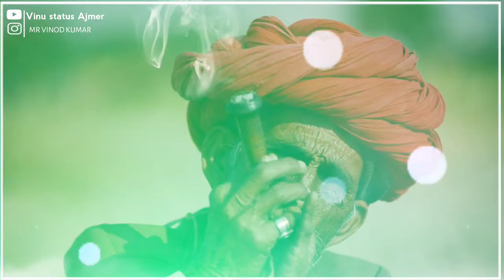how to make new old song WhatsApp status...2020ll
Hello dosto

ma aaj lakar aaya hu new Whatsapp status old...ll

vinu status Ajmer 👈

ll. Jai baba ri. ll